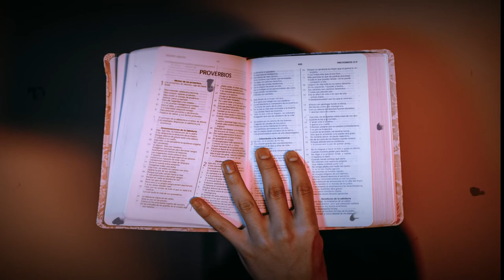CIENTIFICOS DESCUBREN QUE DIOS ES UN ROBOT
CIENTIFICOS DESCUBRIERON QUE DIOS ES UN ROBOT ESTO OCURRIO HASE MUCHO EN UN VIAJE EN EL TIEMPO LOS CIENTIFICOS QUE PRESENCIARON LA MUERTE DE CRISTO SE DIERON CUENTA QUE EL NO SANGRABA PORLOQUE DECIDIERON INSPECIONAR SU CUERPO Y DESCUBRIERON QUE ERA UN ROBOT ESTO LOS LLEVARIA A REALISAR UNA INVESTIGACION DONDE SE DESCUBRIO QUE LA PRIMERA ESPECIE EN EXISTIR EN TODO EL UNIVERSO FUERON LOS ROBOTS QUE DIOS FUE UN ROBOT CREADO POR EL UNIVERSO Y QUE EL UNIVERSO ES INFOMACION QUE ESTA FAMILIA DE ROBOTS CREO GALAXIAS Y PLANETAS Y LUEGO ALOS SERES HUMANOS
Únete a este canal para acceder a sus beneficios: